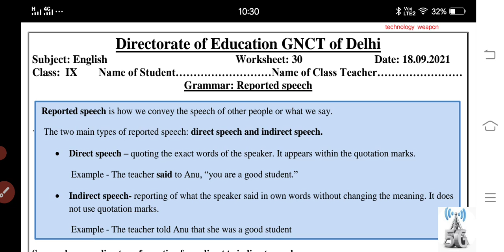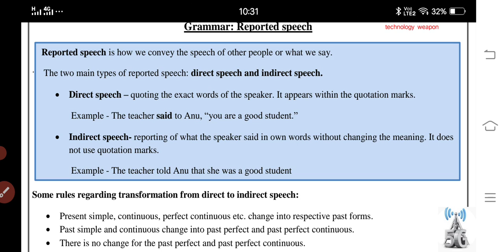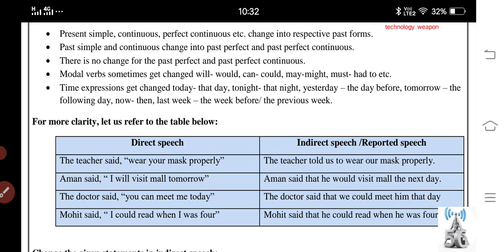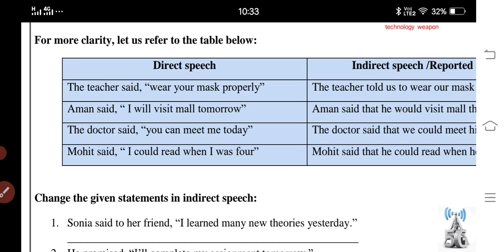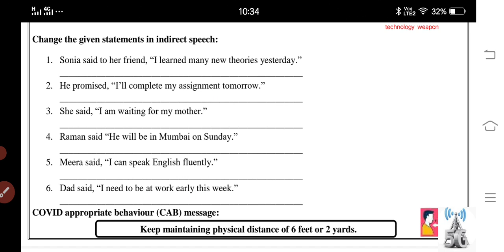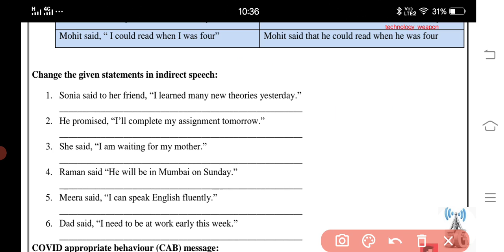class 9 English worksheet no 30 date 18/9/21